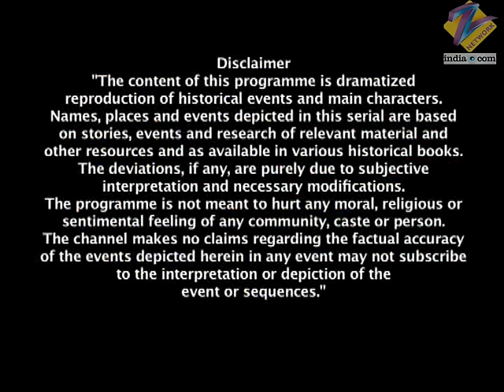Horsha की महारानी की खबर सुन Ali को आया गुस्सा | Jhansi Ki Rani | Full Ep - 352 | Zee TV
The two queens prod away on separate ways, and a scream is then heard. Meanwhile, in Jhansi, Raghunath informs his army that Laxmibai has been held captive by Ladai Sarkar and readies them for a war against Orchha and its queen. The informant tells Nelson about the turn of events. Nelson is happy. When Hamilton informs Nathey Khan, who is like a brother to Ladai Sarkar as well as the commander of her army, about the unfolding events, he is surprised at the irresponsibility of his sister to take on the mighty Laxmibai. Just then, he is informed that Ladai Sarkar's life may be in danger and she may have been held captive by enemies. Hamilton instigates Nathey Khan against the King of Datia for joining hands with Laxmibai. Nathey Khan readies his army for a battle against the King of Datia. Hamilton is happy. On the other hand, Laxmibai comes to the place from where she had heard a scream and sees Ladai Sarkar hanging dangerously from a hill. Laxmibai goes to save her but she refuses to hold on to a flag of Jhansi, so Laxmibai personally helps her climb up. However, once she climbs up, Ladai Sarkar pushes Laxmibai, and the latter ends up hanging dangerously from a hill. Ladai Sarkar tells her that she would soon die and the flag of Orchha would fly high not only in the playground but in Jhansi, too. Meanwhile, Tatya Tope and his men sneak into the palace of Orchha. Hamilton is thrilled to see Tatya Tope and his men inside Orchha. Tatya Tope release all the prisoners from Jhansi. On the other hand, a triumphant Ladai Sarkar holds the flag of Orchha and marches ahead.